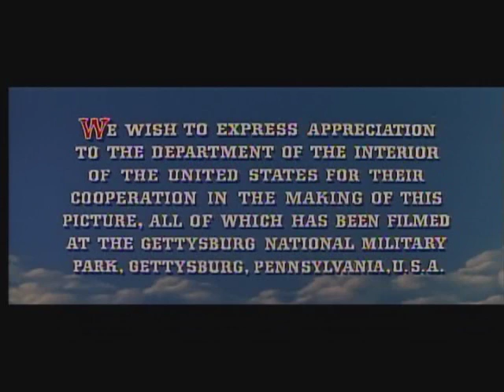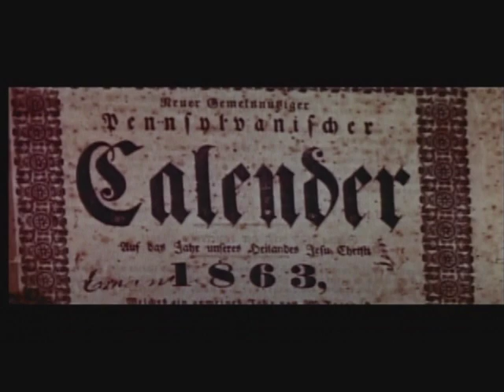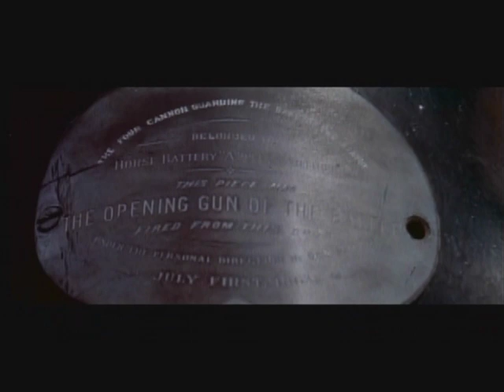Old 'Battle of Gettysburg' Documentary (1/3)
This is part 1 of a 30 minute documentary about the Battle of Gettysburg that was one of the special features in the DVD 'Gettysburg' starring Jeff Daniels. I don't know when it was made.